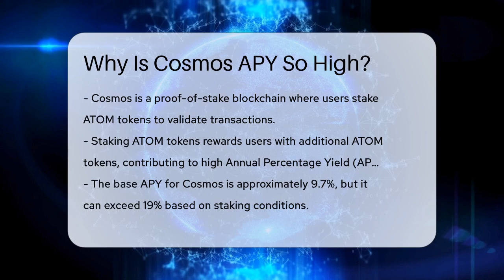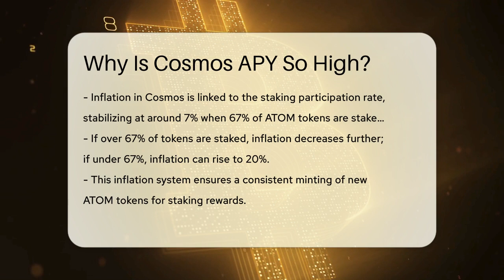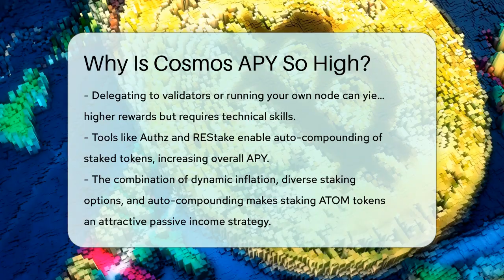Why Is Cosmos APY So High? - CryptoBasics360.com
Why Is Cosmos APY So High? If you're curious about the Cosmos network and its staking opportunities, this video provides a detailed look into the factors that contribute to its impressive Annual Percentage Yield (APY). We'll break down how Cosmos operates as a proof-of-stake blockchain, where users can stake their ATOM tokens to validate transactions and earn rewards.

In this video, we will cover the impact of inflation on staking rewards and how the participation rate of staked tokens influences the overall APY. You will learn about the different staking options available, from centralized exchanges to validator delegation and liquid staking pools. Each method has its own benefits and potential returns, and we will discuss these in detail.

Additionally, we will touch on innovative tools that allow for auto-compounding of rewards, which can significantly boost your returns over time. Whether you're a seasoned crypto investor or just starting out, understanding the mechanics behind Cosmos staking can help you make informed decisions to maximize your earnings.